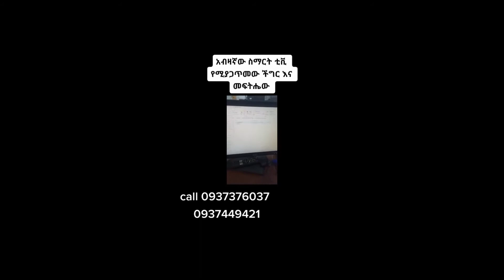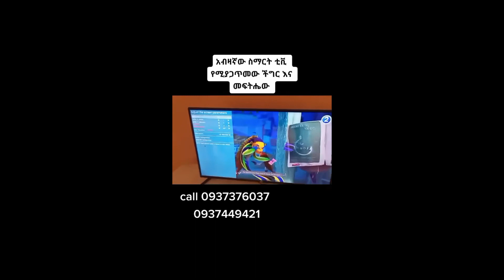ትንሽ ስለ ነብሳችን 2